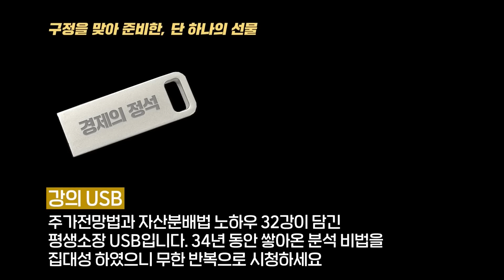대역전 기회가 옵니다. 앞으로 '이렇게' 재테크 해 보세요. 큰 부가 쌓일 겁니다 (김영익 교수 / 2부)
김영익 교수님의 주가, 경기 전망 노하우를 모두 담아 완성되었다고 합니다. 웅달책방 구독자만을 위해 준비된  [경제의 정석] 평생소장 패키지를 공개합니다.

대역전 기회가 옵니다. 지금 이렇게 재테크 해 보세요. 큰 부가 쌓일 겁니다 (김영익 교수 / 2부)